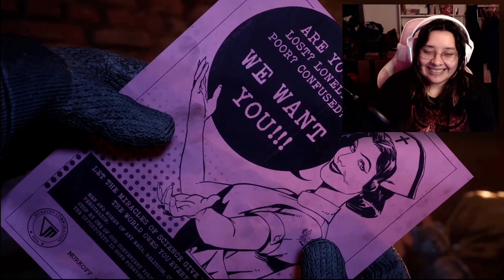The Goose is EVIL! Trying out OUTLAST TRIALS | Shall I do Solo or Multiplayer next? Let me Know!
Outlast trials is shaping up to be one good (multiplayer) horror experience! In this video I've done just the intro mission that you have to do alone before getting to the hub.
I haven't personally played any outlast games but it doesn't seem like you need prior knowledge to enjoy the terror that this game has in store for you!